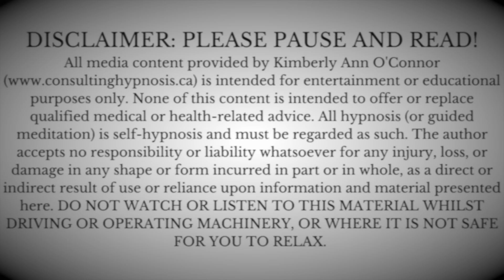💤 DEEP SLEEP HYPNOSIS 💤 Fall Asleep Fast /w Trance | Enjoy Loving Thoughts | Female (sleephypnosis)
*** The session starts @ 3:00 ish. ***

Well hello, everyone! Welcome to this Sleep Hypnosis Session! I will guide you into deep hypnosis and deep sleep in this powerful trance designed to serve your mind, body & spirit. My name is Kimberly Ann O'Connor, a professional hypnotist living in Toronto and working with clients globally since 2012.  During this sleep hypnosis experience, you will be guided deeper and deeper into hypnosis and sleep as you allow yourself to drift into rest and relaxation as you are invited to enjoy loving thoughts.

Listen to this session on my podcast ✨ Hypno-Zzz's Sleep Hypnosis Podcast

The mics that I use & love -

RODE NT-USB
YETI BLUE X PRO

My favourite books about hypnosis -

My Voice Will Go With You: Teaching Tales of Milton Erickson
Journey of Souls: Case Studies of Life Between Lives
Many Lives, Many Masters: The True Story of a Prominent Psychiatrist, His Young Patient, and the Past-Life Therapy That Changed Both Their Lives
The Little Green Book for Prosperity: A simple hypnotic approach to attract and create what you desire.

My favourite sunscreen that makes me shiny - UMBRELLE 60
✨ Is it time to journey into hypnosis together?